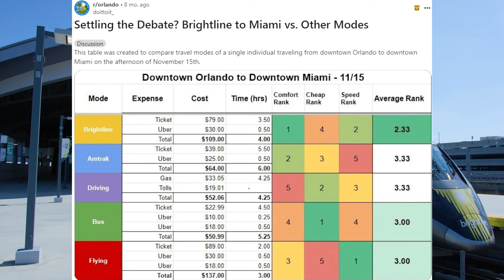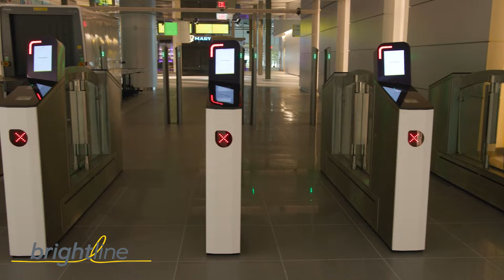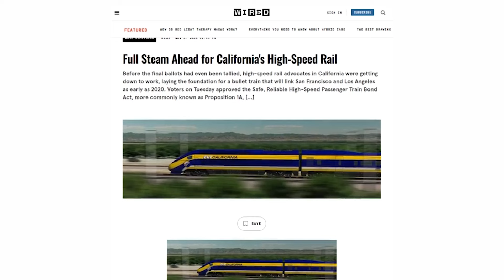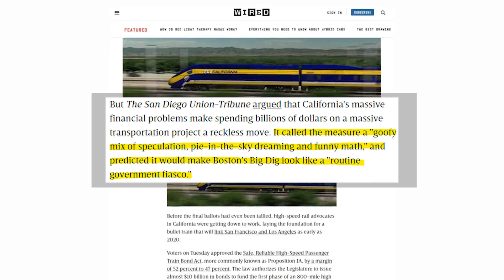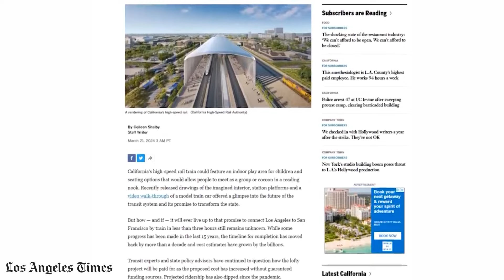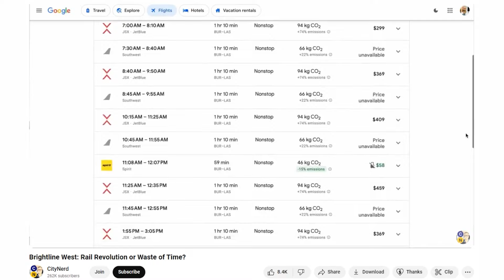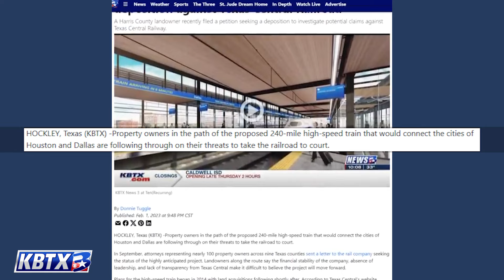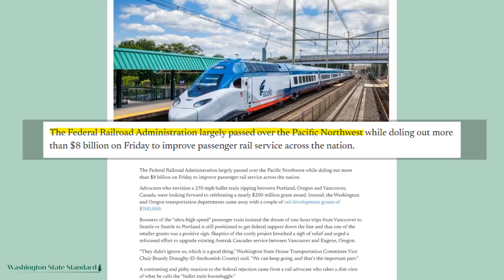Will America Ever Have REAL High Speed Rail?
Do you ever wish that we had true high speed rail in the US? Us too! On this episode we discuss what we have for fast rail lines today, projects under construction, as well as a few projects that may be more of a dream than a reality (but its fine to dream!) Can the US build out a real network that works?

Let us know what you thought of this episode! Are there specific high speed rail lines you'd like to see in your part of the country? Have you ridden high speed rail somewhere else in the world? Let us know! We read and respond to as many comments as we can!

A list of links to organizations/people/references mentioned here in this episode:

Lucid Stew Rendering:

Chapters:
00:00 - Introduction
01:07 - Experience with High Speed Rail in Italy
01:54 - The Amtrak Acela Line
05:30 - Brightline Florida
11:14 - CA High Speed Rail
17:40 - Brightline West (LA to Vegas)
21:52 - Texas High Speed Rail
24:30 - Cascadia Rail
26:20 - Final Thoughts